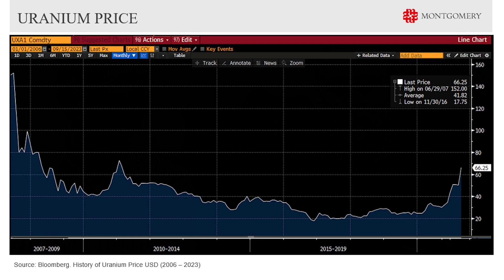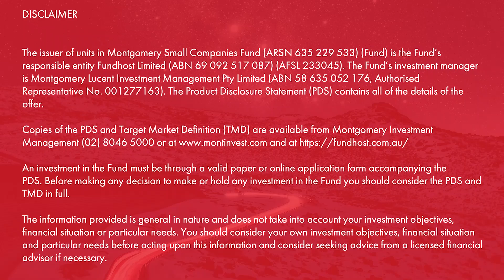The surge in uranium stocks: Why we like Boss Energy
Join us in this week’s video insight as David Buckland and Gary Rollo discuss the recent boom in uranium stocks! Discover the driving factors behind their investments, the promising case of Boss Energy (ASX: BOE), and the robust performance of uranium prices. Don't miss their thoughts on the evolving energy market and the pursuit of strategic investments in this exciting sector.